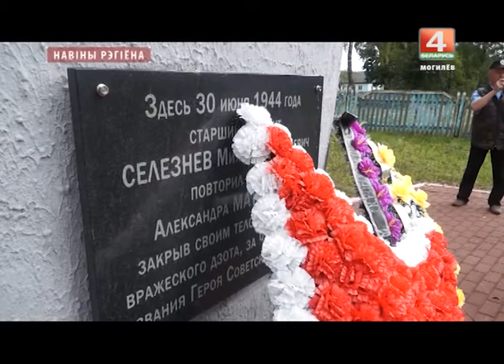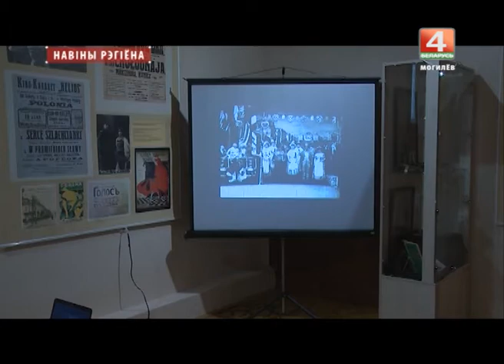Новости 20.07.2017 выпуск 20:30